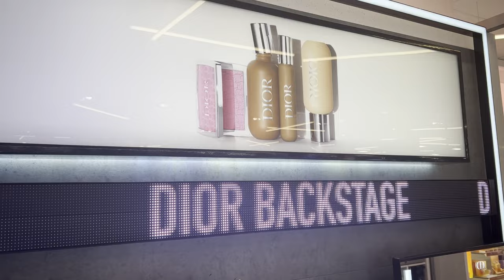getting ready for christmas🎀 festive days, decorating, cafe dates, shopping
My first festive video!! 💌

I'm so excited to be posting winter videos this year, let me know what other videos you'll like to watch🎀

music credits!

FAQs
im 18